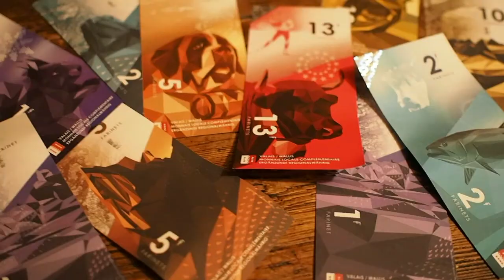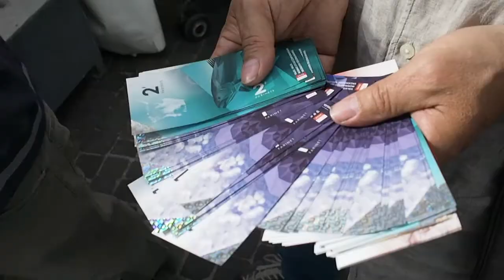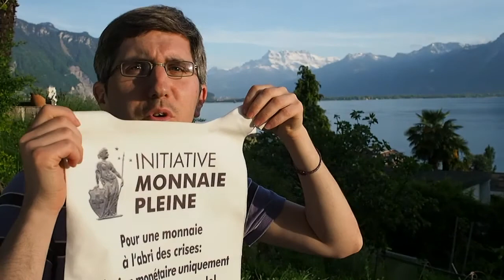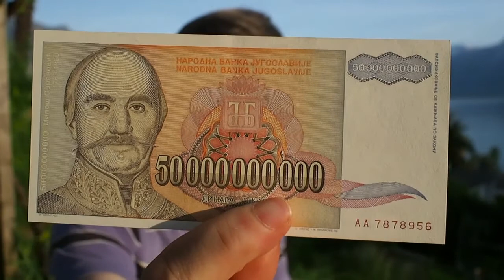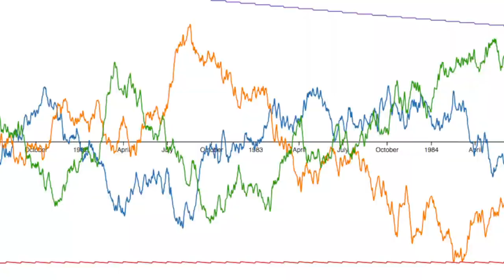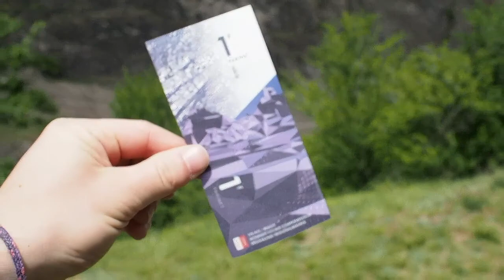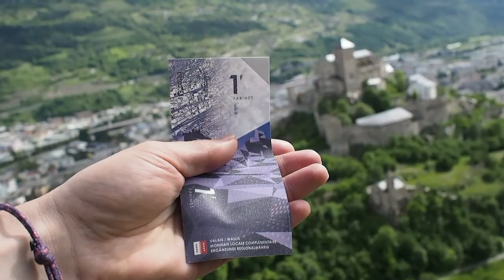[Farinet] Comment bien concevoir une Monnaie Locale Complémentaire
Fiches informatives sur de nombreuses monnaies locales, dont la banco palmas

La BNS n'a pas le droit de financer l'Etat: art 11 LBN.. voici son origine